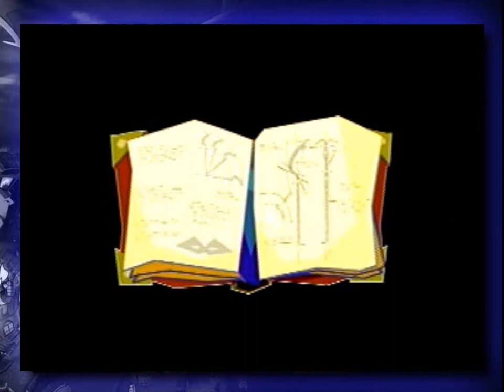Let's Play Sly Cooper: The Thievius Raccoonus || Episode 1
The beginning of something new and beautiful is here!
I'd appreciate comments! Feedback makes the LPs better!